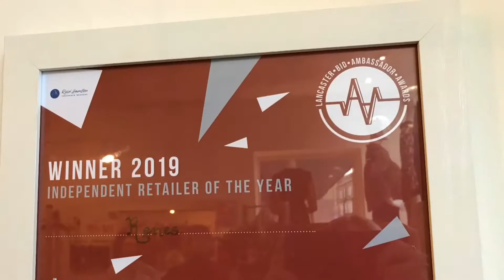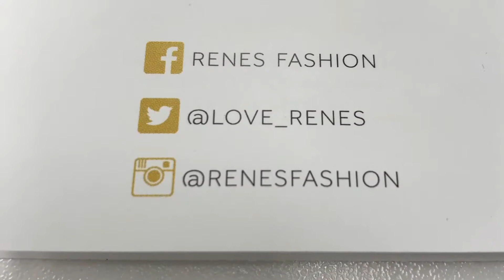Renes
As part of the LA1 1 post code focus Jody visits Renes - a designer ladies clothes shop based in the centre of Lancaster - Jackie Lee who has worked at Renes for over 30 years gives a fascinating insight into the history of Renes and talks about the lovely brands you can expect to find.